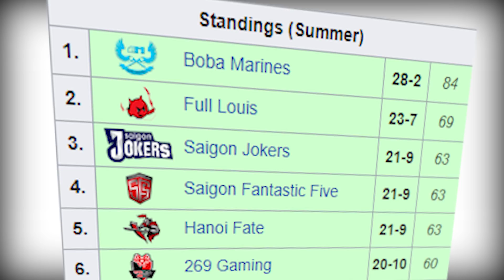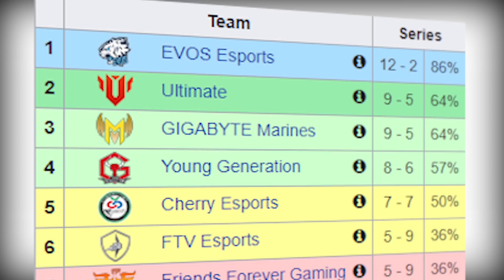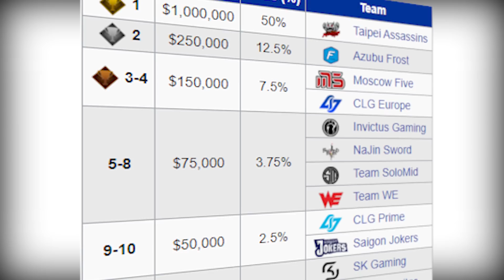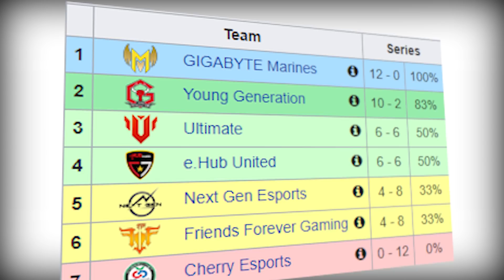TOP 5 ĐỘI HÌNH KHỦNG NHẤT LỊCH SỬ VCS - TOP 5 EVS | EVOS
Special thanks to:
- Traveloka
- Whim

© Bản quyền thuộc về EVOS
© Copyright by EVOS Channel ☞ Do not Reup